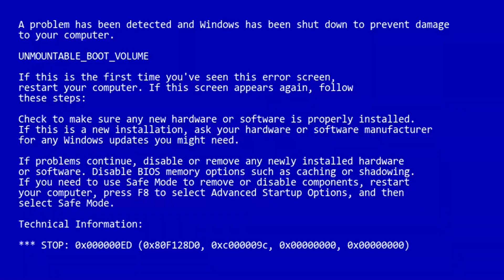Jak polepszyć smak napoju w ułamku sekundy? MAM NA TO SPOSÓB!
Film może zawierać szczypty humoru. Miłego dnia meow ^^
Nie polecam robić tego w miejscu publicznym wiec ja to robię abyście wy już nie musieli
Filmik wleci tez jako short oraz na tiktoka XD ale pozniej